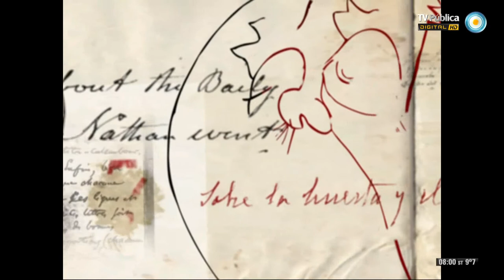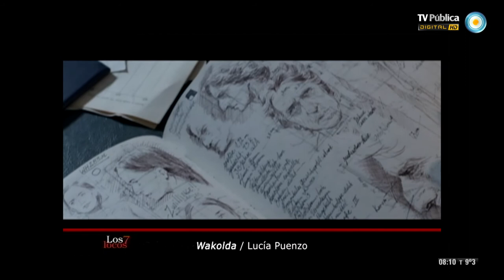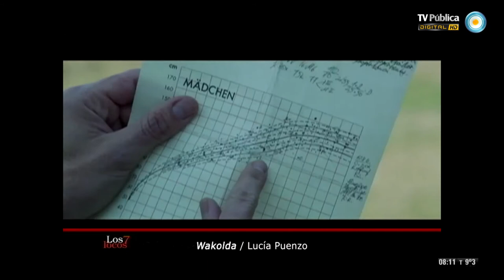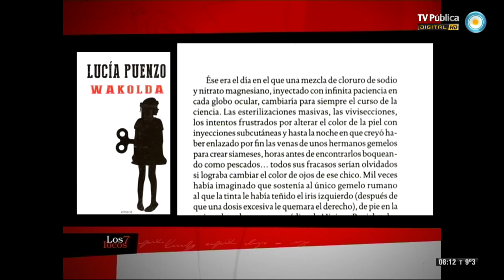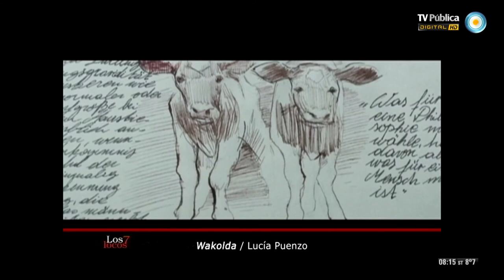Entrevista a Lucía Puenzo en Los 7 locos (1 de 4)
Recibimos a Lucía Puenzo, escritora y directora de cine, para hablar del estreno de su última película, Wakolda. Conversamos con el dramaturgo Pablo Zunino de la obra de teatro El doctor Lacan. Hablamos del humor y de la reedición de la historieta "La clínica del Dr. Cureta" con Jorge Meijide. Y revivimos una entrevista del año 2006 con Andrés Cascioli.